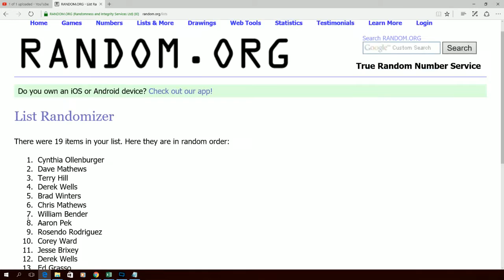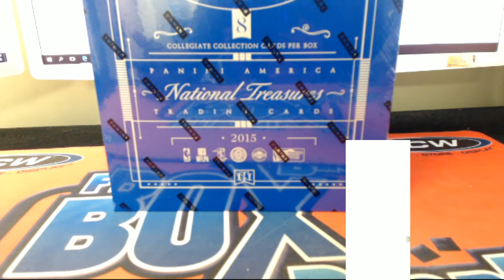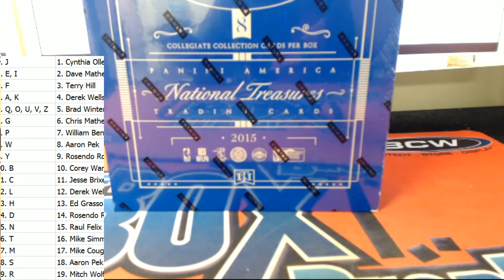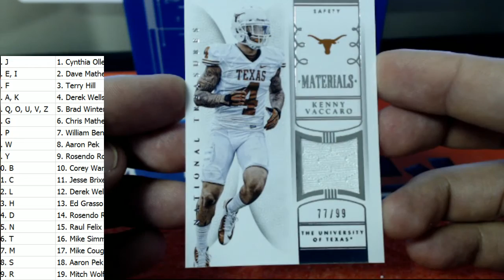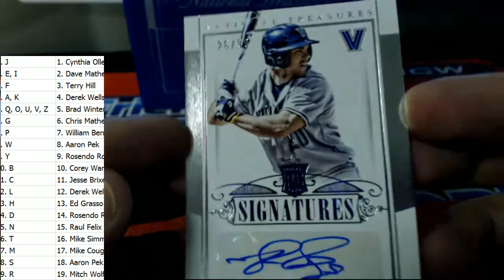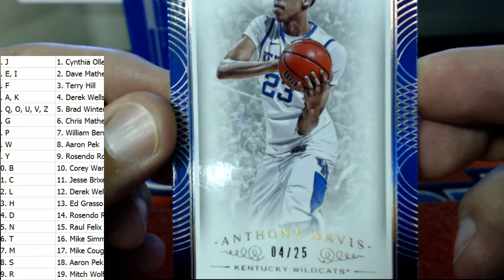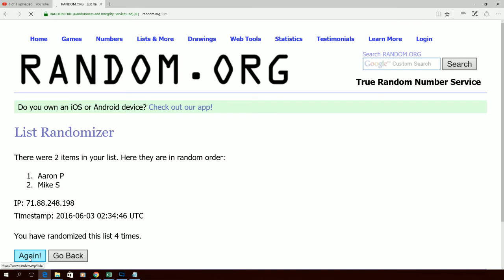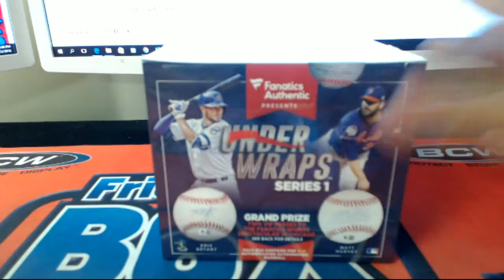2015 Panini National Treasures Multi Sport NTMJERS203